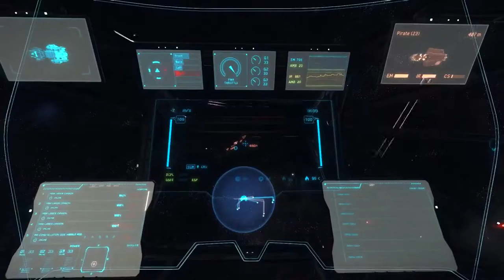Star Citizen - Alpha 2.0 Constellation Andromeda Gameplay in Universe - 1080p 60fps